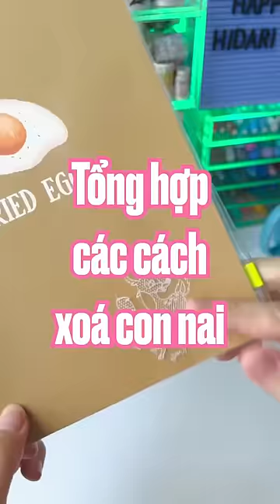4 Cách Xoá Con Nai Bao Tập // Happy Hidari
Con nai quốc dân đã tồn tại trên bao tập của chúng ta hàng chục năm qua :)))) Tự nhiên thắc mắc là sao hông thay con nai bằng con khác ha :))